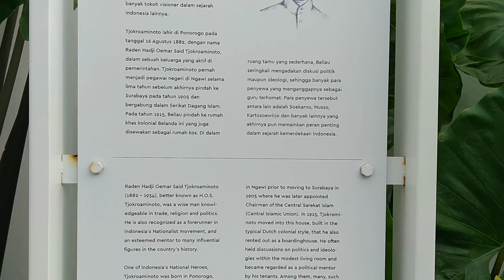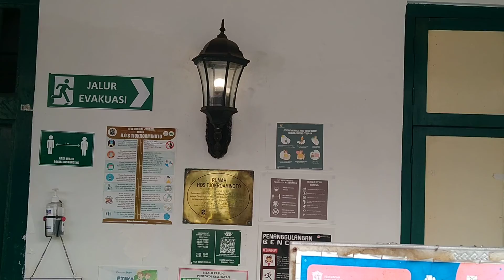KOS2AN BUNG KARNO SANG PROKLAMATOR (Kediaman HOS Tjokroaminoto) Surabaya